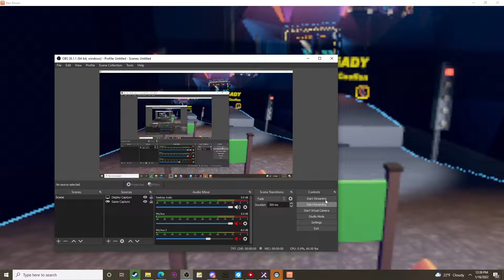Rec Room | StuntRunner 41:53 PB